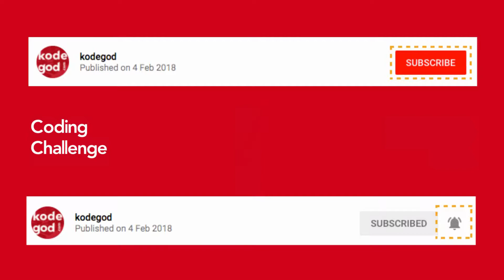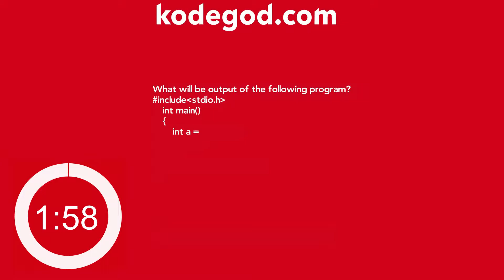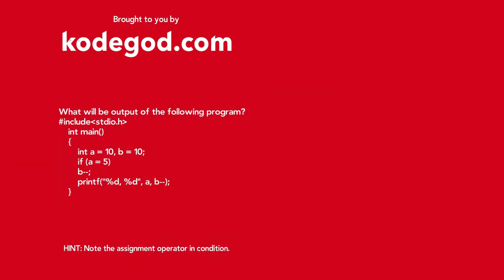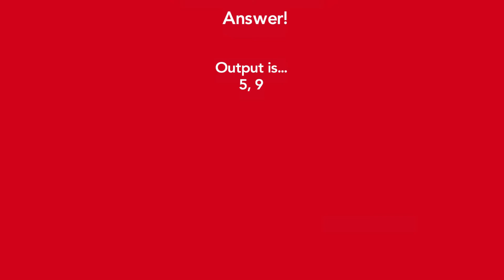Technical Interview Question 26 ► Can you solve it? [Technical Interview Preparation]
Coding Challenge#26

Preparing for interviews or campus placement?

Solve these technical interview question and prepare yourself for programming technical interviews, college/campus placements. Prepare yourself for technical interviews easily.

This is course is designed in a way to help you build programming logic so that overall coding becomes easier. This will also help crack technical interviews when tricky questions are asked about programming logic.

●  101 Programs to Build Your Programming Logic

●  Lets stay in touch!